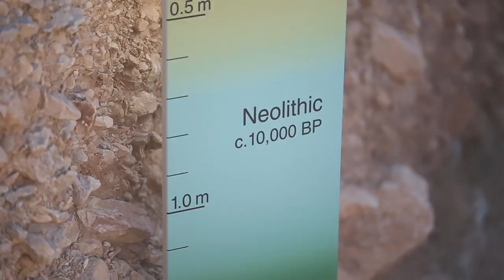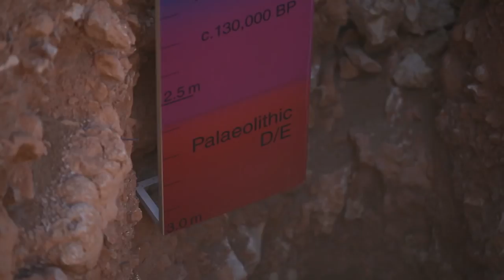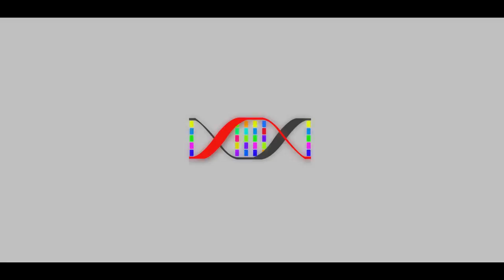Early Human Migration - Tamil - மனிதனின் முதல் பயனம்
ஆப்ரிக்காவில் தோன்றிய மனித இனம் எப்படி உலகம் முழுக்க சென்றடைந்தது

ஆதி மனிதன் இங்கு வாழ்ந்தான் என்பது நமக்கு எப்படி தெரியும் என்பது பற்றிய கானொளி.

ஒரு சிறிய காலப்பயனம்

References

1. Armitage, S. J., Jasim, S. A., Marks, A. E., Parker, A. G., Usik, V. I., & Uerpmann, H. P. (2011). The southern route “out of Africa”: evidence for an early expansion of modern humans into Arabia. Science, 331(6016), 453-456.

2. Bretzke, K., Armitage, S. J., Parker, A. G., Walkington, H., & Uerpmann, H. P. (2013). The environmental context of paleolithic settlement at Jebel Faya, emirate Sharjah, UAE. Quaternary International, 300, 83-93.

3. Stringer, C. (2000). Palaeoanthropology: coasting out of Africa. Nature, 405(6782), 24.

4. Whittaker, J. C. (1994). Flintknapping: making and understanding stone tools. University of Texas Press.